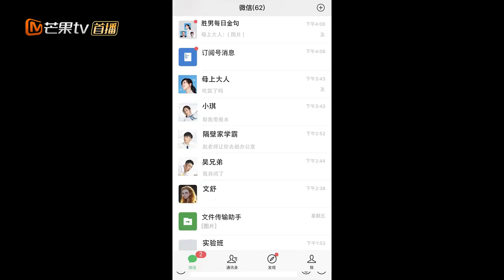《少年派》家庭群对话曝光：厉害了 亲爹闺女被胜男憋出表情包 Growing Pain【芒果TV独播剧场】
导演: 刘惠宁 / 李少飞
编剧: 六六 / 九枚玉
主演: 张嘉译 / 闫妮 / 赵今麦 / 郭俊辰 / 姜冠南 / 更多...
类型: 剧情 / 爱情 / 家庭
制片国家/地区: 中国大陆
语言: 汉语普通话
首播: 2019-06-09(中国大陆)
集数: 41
单集片长: 45分钟